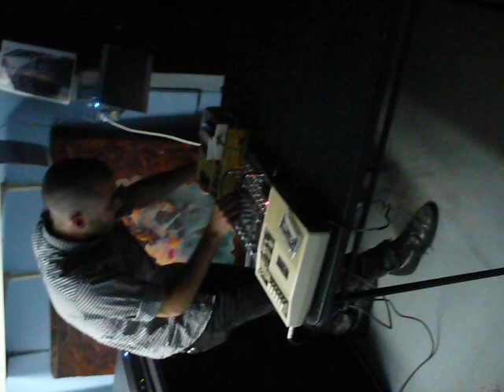Crown Of Cerberus - Live @ Discourage Records, 8/29/12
Crown Of Cerberus

Camera by Striations.